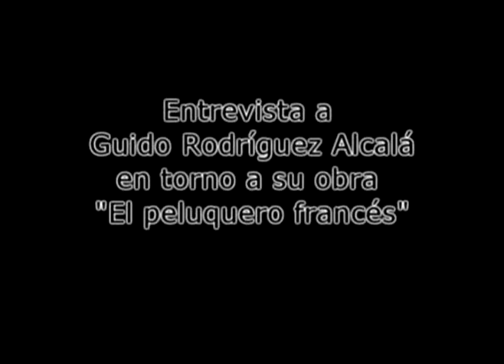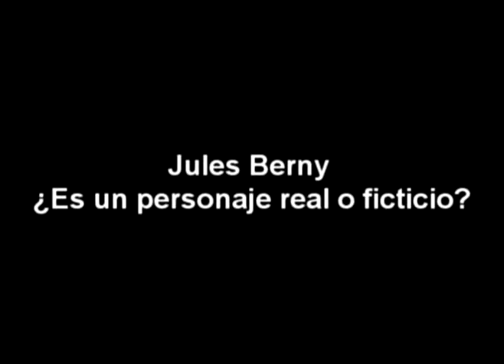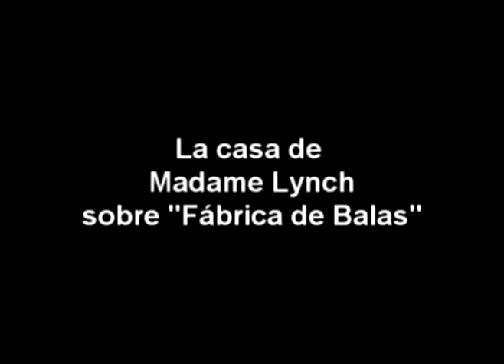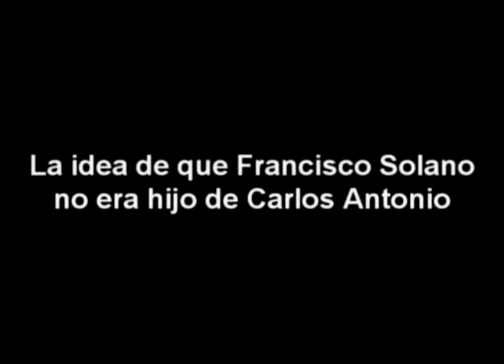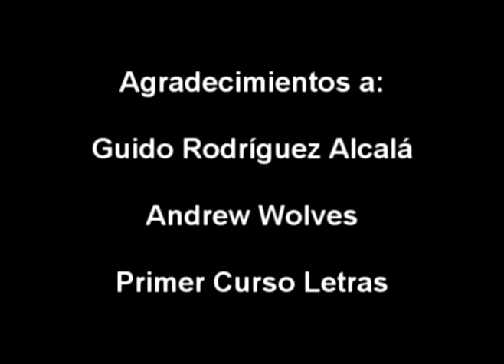Entrevista a Guido Rodríguez Alcalá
Entrevista al escritor paraguayo Guido Rodriguez Alcalá acerca de su obra "El peluquero francés" realizado por alumnos del primer curso de la carrera de Letras de la Universidad Nacional de Asuncion en septiembre de 2009.